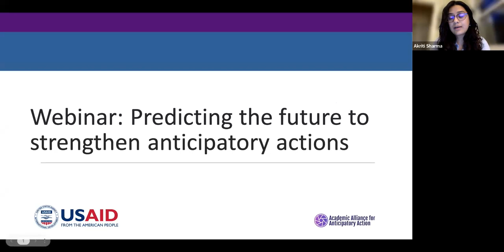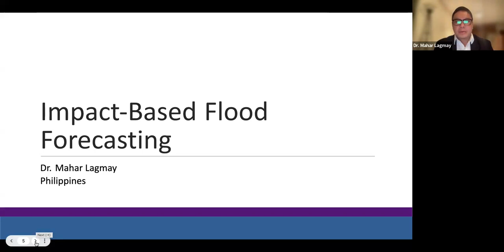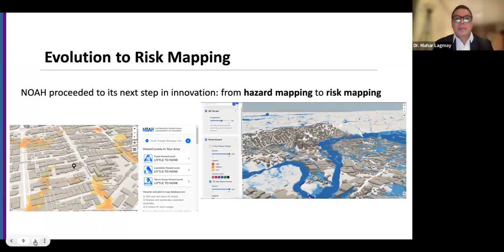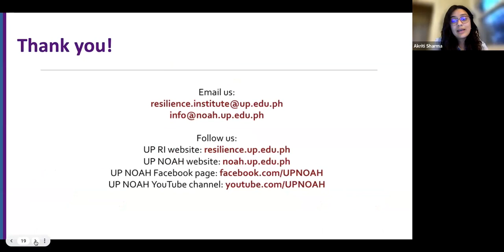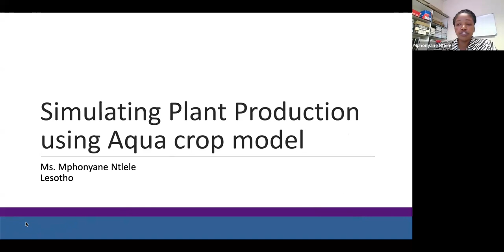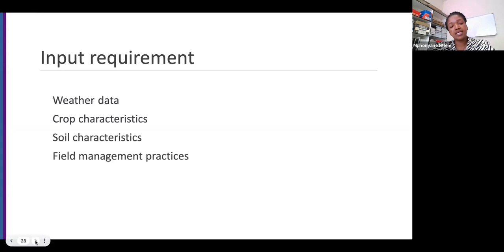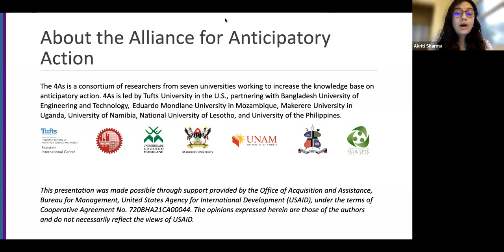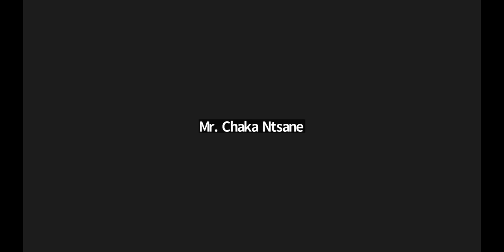Predicting the Future to Strengthen Anticipatory Action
Feinstein International Center webinar

Agenda:
02:09 Introduction to anticipatory action
03:47 Impact-based flood forecasting
14:41 Government perspective on technological tools
17:57 Simulating plant production using Aqua crop model
26:22 A farmer's perspective
30:57 Q&A: What measures are in place to address the potential limitations and challenges of the current version of either the flood or the drought model technology, such as data accuracy, timeliness, and adaptability of the system to evolving climate conditions?
32:47 Q&A: Which social demographic groups might not be able to understand such important data? Are there any ways that these tools can be disseminated in a manner that they are more adaptable for different populations?
36:02 Q&A: Would you consider that anticipatory action would reduce or mitigate efforts to address vulnerabilities? Does the population affected by the hazard have the opportunity to review and validate the hazard maps?
37:59 Q&A: I'm interested in building scenarios and creating desired futures. Do you know of anyone doing that in nutrition and food production?
39:02 Q&A: What strategies can be employed either at an organization level, within different sectors, or at a policy level to potentially address potential inequalities in regards to the access and the benefits from this technology?
49:03 Key takeaways

PANELISTS

Dr. Mahar Lagmay
Executive Director, University of the Philippines Resilience Institute,

Ms. Aleandra Rivera
Manager of Operations Center, Quezon City Disaster Risk Reduction and Management Council (QCDRRMC)

Mphonyane Ntlele
Ph.D. candidate, National University of Lesotho

Mr. Chaka Ntsane
Commercial farmer and leader supporting the transition from subsistence to commercial farming in Lesotho

MODERATOR
Akriti Sharma
Researcher and Ph.D. candidate, Friedman School of Nutrition Science and Policy, Tufts University

This webinar is presented by the Academic Alliance for Anticipatory Action and made possible through support provided by the Office of Acquisition and Assistance, Bureau for Management, United States Agency for International Development (USAID), under the terms of Cooperative Agreement No. 720BHA21CA00044. The opinions expressed herein are those of the authors and do not necessarily reflect the views of USAID.